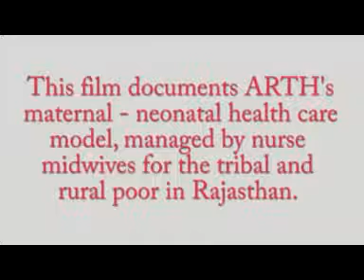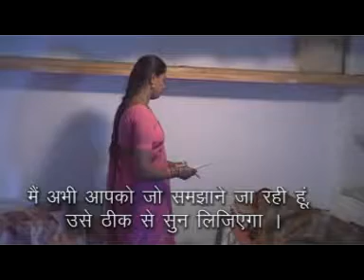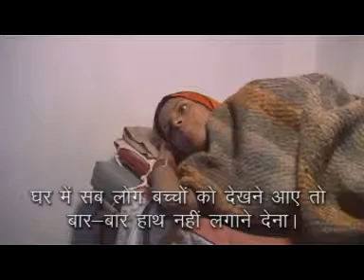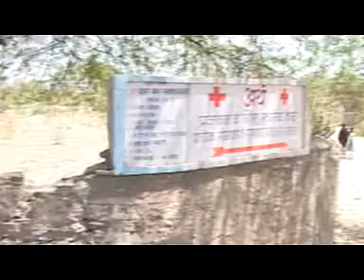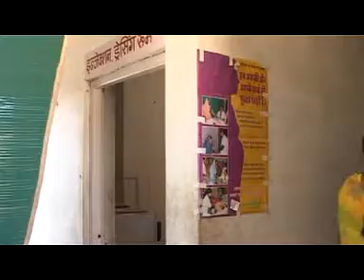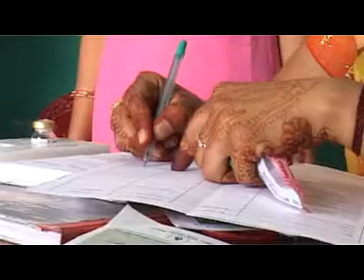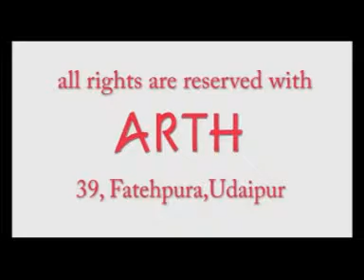Maya Baya Ro Aspatal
Many studies and researches haves shown the appalling number of maternal deaths that occur each year in villages in India due to lack of access to trained medical personnel. ARTH tries to look for options as solutions and demonstrates a model where in trained nurses are capable of providing a wide range of maternal- neonatal services and managing complications in the absence of a doctor. The film Maya Baya ro Aspatal (women and child hospital – a name given by the villagers themselves to the hospital) documents this model and its successful replication across other tribal regions of Rajasthan.